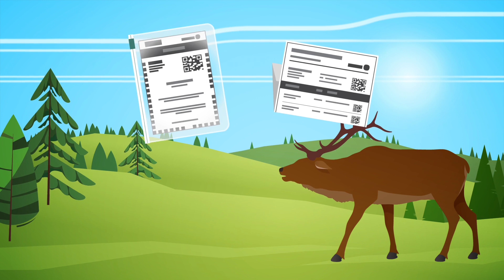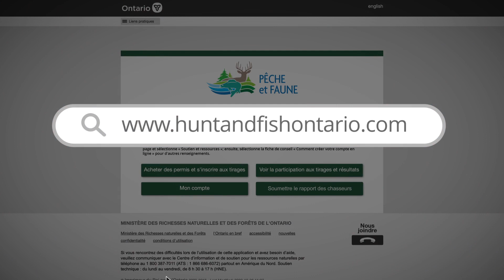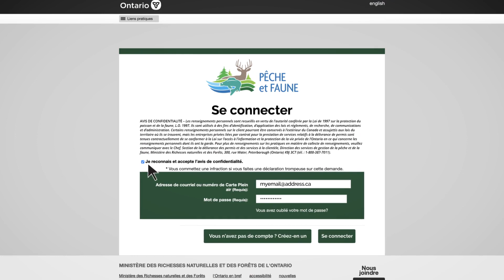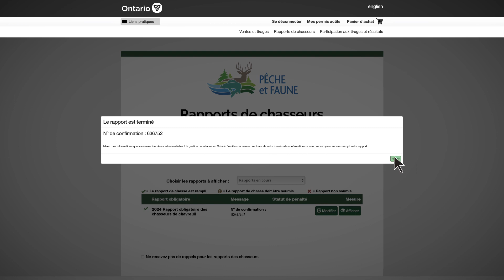Soumettre un rapport d’activités de chasse [Vidéodescription]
Cette vidéo explique comment demander, remplir et soumettre les rapports obligatoires sur les activités de chasse auprès du Service de délivrance des permis de pêche et de chasse (SDPPC).

Pour obtenir une transcription descriptive de cette vidéo, cliquer sur le lien suivant